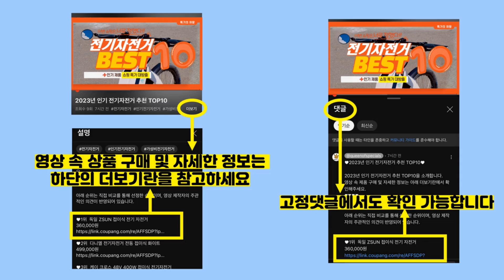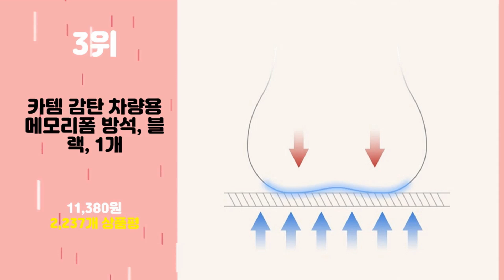2024년 가성비 자동차방석 추천 TOP10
2024년 인기 자동차방석 추천 TOP10을 소개합니다.

♥10위   엑스핏 4D입체 에어메쉬 여름 통풍 자동차시트커버, 블랙, 1개  [  17,890원  ]

♥9위   엑스핏 망사 통풍시트 시트형  [  11,990원  ]

♥7위   클라우스 사계절 엠보싱방석  [  11,220원  ]

♥6위   비온 차량용 통풍 건강방석, 블랙, 1개  [  12,000원  ]

♥5위   대한 자동차 차량용 시트커버 프리미엄 가죽 타공 카 시트 방석  [  22,530원  ]

♥4위   코멧 홈 메쉬커버 메모리폼 방석  [  10,990원  ]

♥3위   카템 감탄 차량용 메모리폼 방석, 블랙, 1개  [  11,380원  ]

♥2위   코멧 실리콘 방석+ 커버 세트 대형  [  10,590원  ]

♥1위   카템 3세대 실리콘 방석 대형 + 사계절 커버, 1세트  [  11,800원  ]